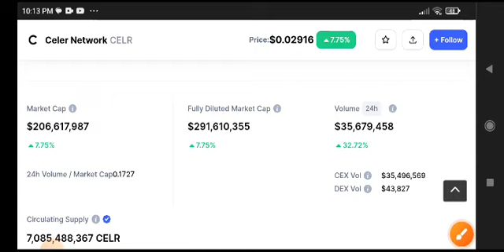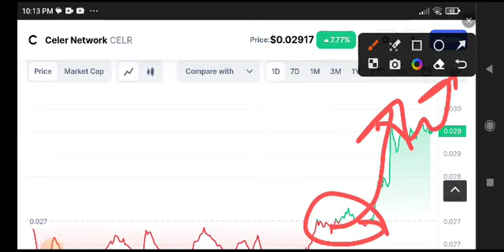CELR Price Prediction Analysis! CELR Coin News Today